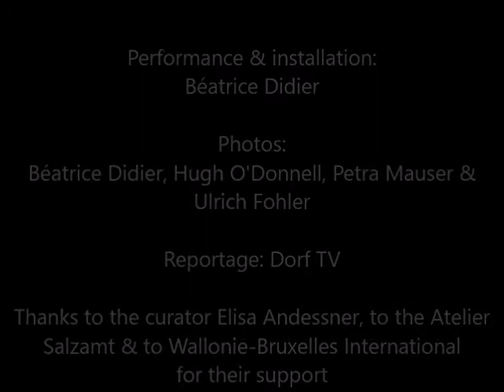Béatrice Didier: Performance Art and installation Atelier Salzamt, Linz, february 2014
This project was realized in the context of "EIGHT", a residency/exhibition curated by Elisa Andessener at Atelier Salzamt with Sara Lucas Agutoli (IT/GB), Beatrice Didier (BE), Leo Devlin (IE) , Hugh O'Donnell (IE)  & Noah Holtwiesche (D/AT), Veronika Merklein (D/AT), Josef Reitsberger (AT)